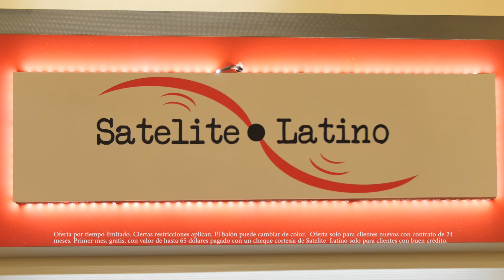DV83I24 Satelite L Balon Gratis